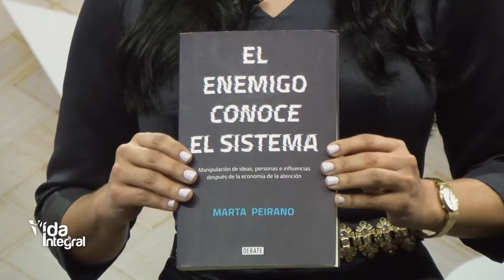Vida Integral -25/09/21 3/3